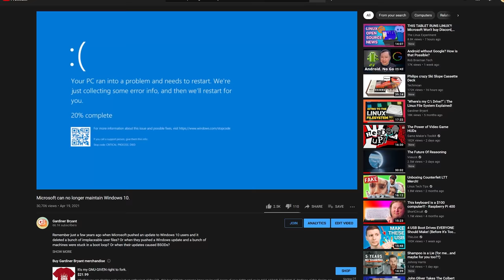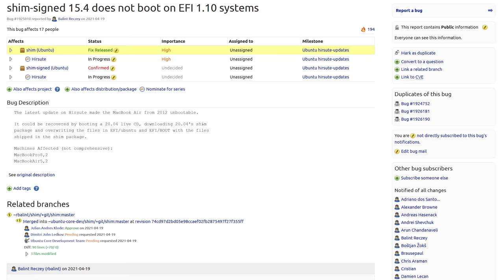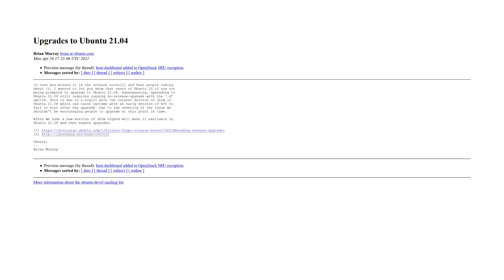Ubuntu says DO NOT upgrade to 21.04.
Typically, when Canonical releases a new version of Ubuntu, they'll send their users a prompt saying "Hey, we've got a new OS for you."

But this time, they haven't. Why not? Let's find out!

 * BTC: 1DckZocn7pA7MDzKSu98UbS4TjocfK633x
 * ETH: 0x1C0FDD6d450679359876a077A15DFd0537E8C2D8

1. Be kind to each other.
2. Don't swear, don't use racial slurs (you will be automodded)
3. I reserve the right to permanently ban habitually abusive commenters and I don't apologize. You /won't/ be notified.

Office Rig:
 * Manjaro GNOME

Home Server:
 * ASUS M5A78L-M/USB3